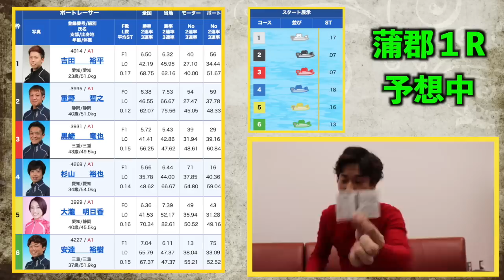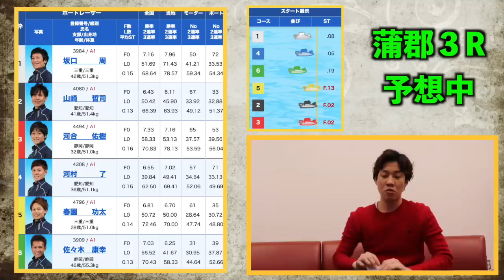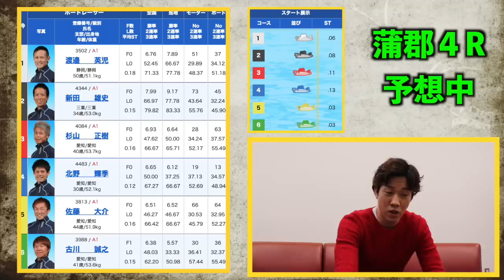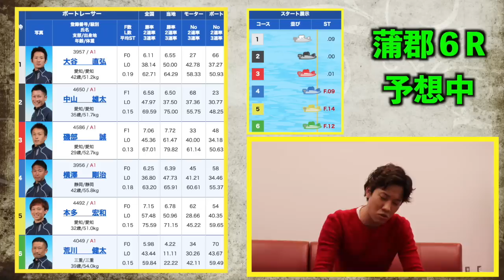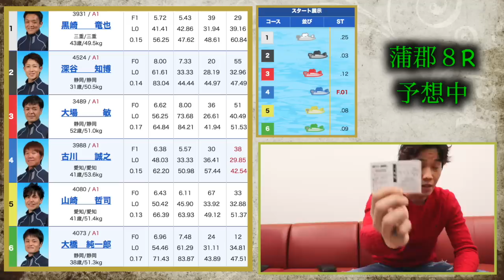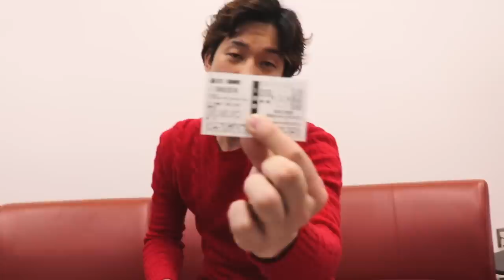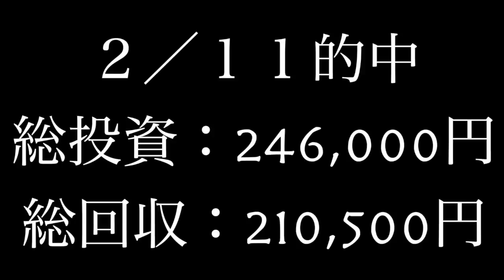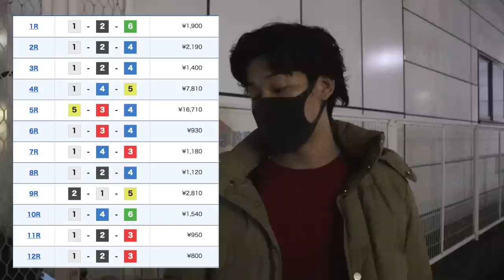【競艇・ボートレース】蒲郡G1東海地区選手権2020｜初日全12レースを本気予想でぶん回した結果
今回は蒲郡G1東海地区選手権2020の実践動画です！
初日全12レースを本気予想でぶん回した結果。